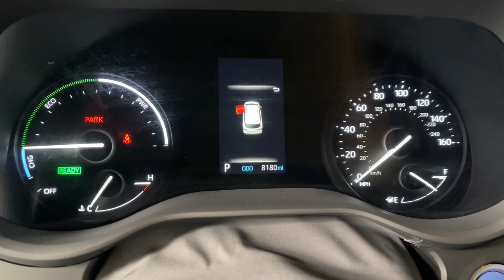2022 Toyota Sienna Prescott, Flagstaff, Phoenix, Bullhead City, Havasu, AZ T49566S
Cypress Used 2022 Toyota Sienna LE available in Prescott, Arizona at Findlay Toyota Prescott. Servicing the Flagstaff, Phoenix, Bullhead City, Havasu, AZ area.

***TOYOTA CERTIFIED***br7YR/100,000 MILE WARRANTYbrNON SMOKERbrONE OWNER CLEAN CARFAX brbrbrBluetooth, Backup Camera, Alloy Wheels, Power Seats, Adaptive Cruise Control, Lane Departure Warning, Collision Warning System, Bucket Seats, Sienna LE 8 Passenger, 4D Passenger Van, 2.5L I4, CVT, FWD, Cypress, Graphite w/Fabric Seat Material.brbrWelcome to Findlay Toyota in Prescott. All of our cars are hand picked and inspected for your piece of mind. This Toyota is equipped with the following options:brbrCARFAX One-Owner. Clean CARFAX.brbrCertified. Toyota Certified Used Hybrids Details:brbr  * Warranty Deductible: $0br  * Roadside Assistancebr  * Transferable Warrantybr  * Vehicle Historybr  * 174 Point Inspectionbr  * Limited Comprehensive Warranty: 12 Month/12,000 Mile (whichever comes first) from certified purchase date. HV Battery Warranty coverage for 10 years/150,000 miles. (2020 model year forward Hybrid-Related) 8 years/100,000 miles, whichever comes first, from original date of first use when sold as new. Fuel Cell Vehicle Warranty 8 years/100,000 mile (whichever comes first) on key fuel cell components. Roadside Assistance for 7 Year / 100,000 Milebr  * Powertrain Limited Warranty: 84 Month/100,000 Mile (whichever comes first) from TCUV purchase datebrbrbr36/36 City/Highway MPG FWD CVT